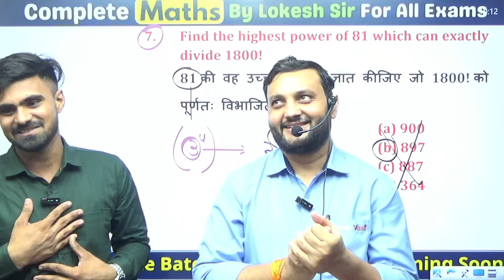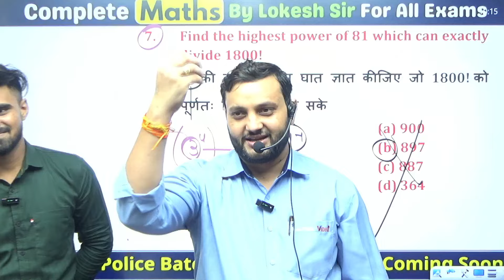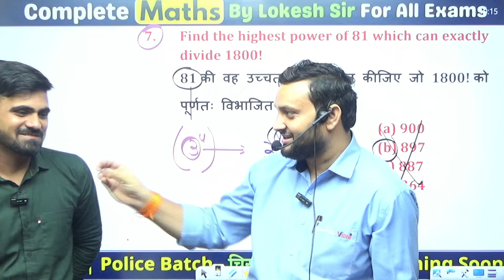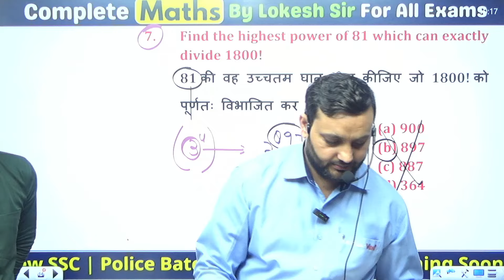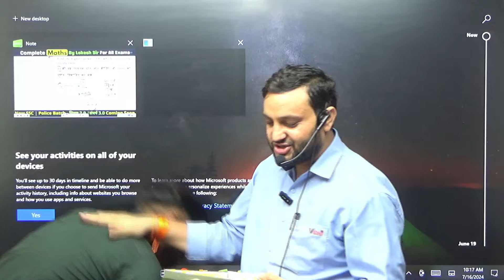उत्तर प्रदेश लेखपाल Selected Student Sachin Gautam | उत्तर प्रदेश लेखपाल भर्ती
Maths by Lokesh Sir
English by Chirag Sir
GS by Manish Sir
GS by Wasim Sir
Hindi by Harpal Sir
Reasoning by Sushant Sir
Science by Manvendra Sir

प्यारे साथियों  इस चैनल का उद्देश्य शिक्षा को हर गरीब बच्चे की पहुंच मे रखना है।
हम अलीगढ़ (Up) में पिछले 12 साल से कौटिल्य कम्पटीशन अकैडमी चला रहे हैं। हमने आज तक जरूरतमंद बच्चो से final selection के बाद ही फीस ली और ऑफलाइन में बच्चों को एक बेहतर रिज़ल्ट की सौगात दी है।
जिससे Kautilya Competition Academy अलीगढ़ (UP) में नंबर 1 कोचिंग के नाम से प्रसिद्ध हुआ। सन 2020 में विद्यार्थियों की भारी डिमांड के कारण इस YouTube चैनल की शुरुवात की गई थी।
उम्मीद है आपका प्यार हमें हमेशा मिलता रहेगा।

रोज शाम 6 बजे से रीजनिंग की क्लास ( UPP/ SSC GD/ UPSSSC PET/ DELHI POLICE/ CGL. etc